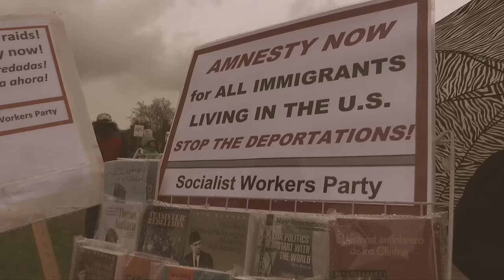The Rise of MS13 and Militarized Mexican Drug Cartels | Borderland #5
Today is the second in a two-part series on BORDERLAND, examining the MS13 gang and the massive crackdown taking place in El Salvador.

Last week, we spoke with Alex Papadovassilakis and Steven Dudley of the organization InSight Crime, to talk about efforts to clear the country of gang violence, the 70,000 people who’ve been arrested, and the mega prisons that are housing them.

This week, we do a deep dive into the origins of the notorious street gang and how they differ from Mexican cartels.

The fentanyl crisis, what is tranq (as well as how it became such a massive and dangerous problem in areas known for street drugs), how these drugs are coming into the country, and what can be done to stop it.

Borderland is an IRONCLAD Original